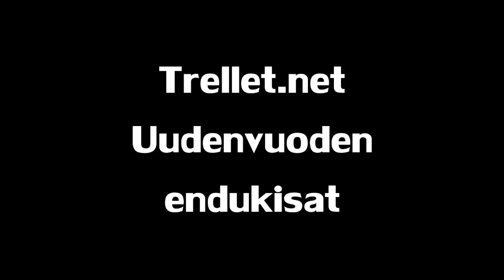Jarppa ja Th0usu seikkailee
Papat Racing edustusjoukkue trellet.netin endukisassa